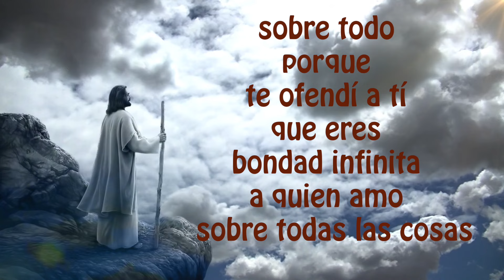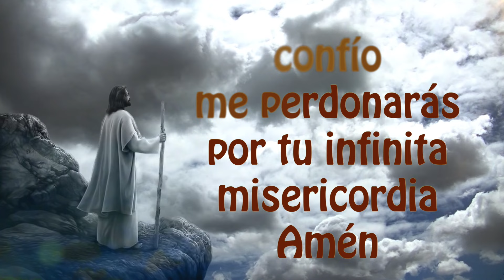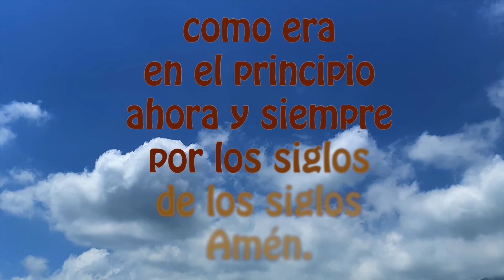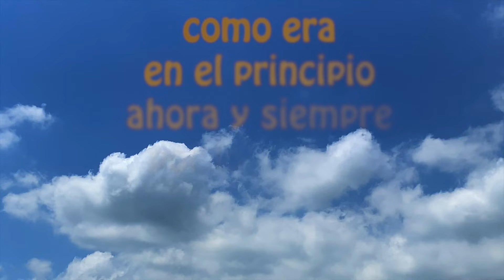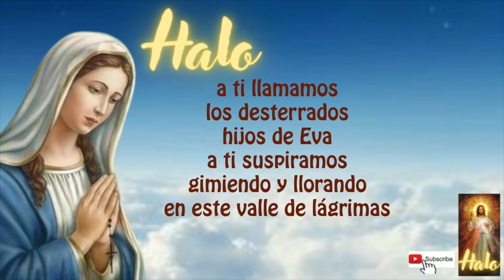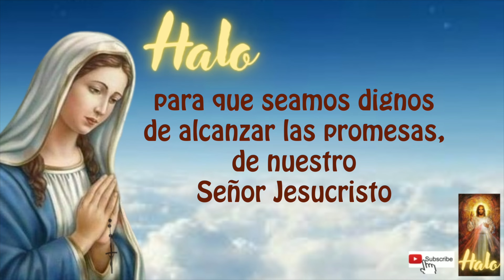El Santo Rosario corto de hoy jueves septiembre 12 misterios luminosos a la Virgen María 🌹♥️✝️✨🙏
BIENVENIDOS ARGENTINA Y PERÚ gracias por rezar con nosotros!  Gracias por sus likes Y GRACIAS por estar siempre presente en el Santo Rosario y por su fidelidad a Nuestra Santa Madre María.

DANDO CLICK AQUI ⬇️
00:00 ACTO DE CONTRICIÓN
01:20 Primer misterio doloroso
04:20 Segundo misterio doloroso
07:23 Tercer misterio doloroso
10:21 Cuarto misterio doloroso
13:23 Quinto misterio doloroso
16:36 Padre nuestro por el Papa
16:55 Tres Ave Maria por la Fe, Esperanza y Caridad
17:39 Salve

18:25 LETANIAS

apóyanos con tus vistas y visitando esta información que es de gran interés para ti y que te ayudará mucho: